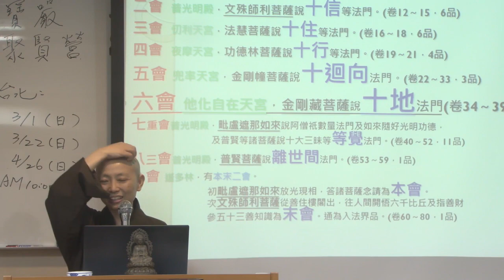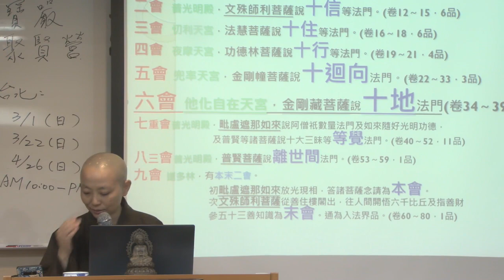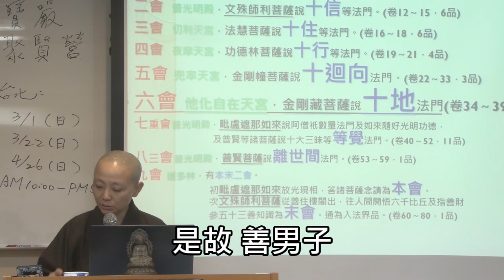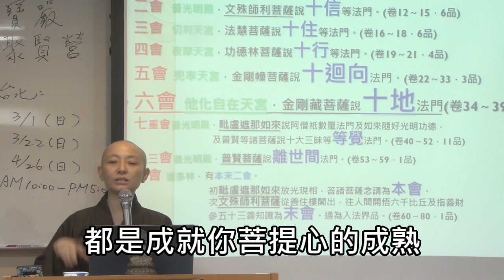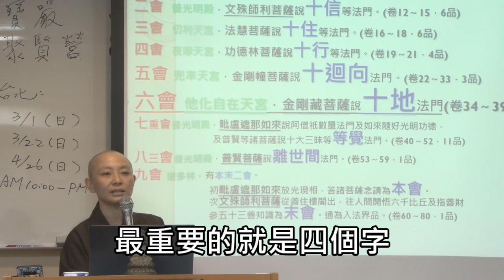《華嚴經 。入法界品》五十三參專題 51彌勒菩薩-字幕版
【關於我們】
(A) 官方網站:
1.圓道禪院：

(D) Facebook：
1.圓道禪院：